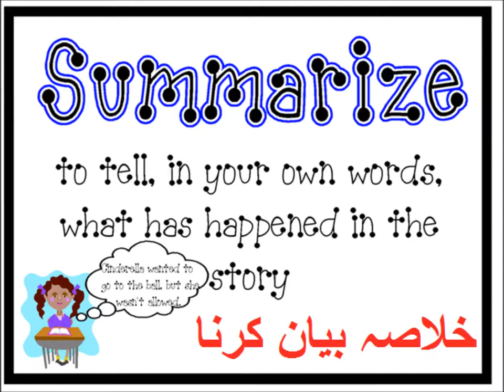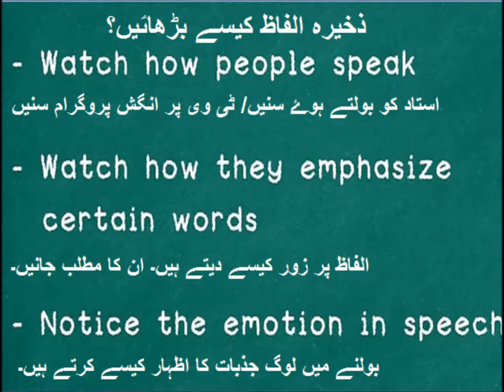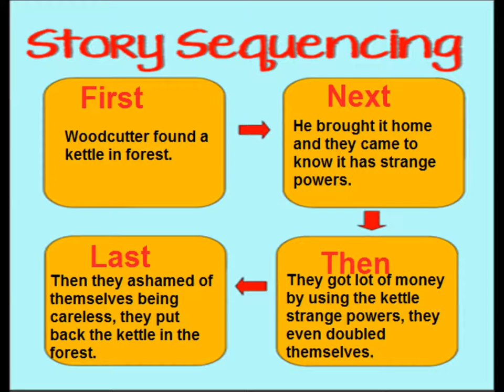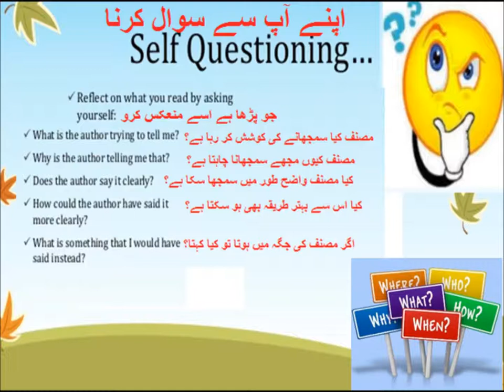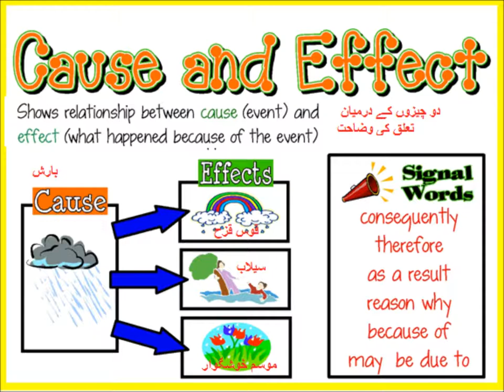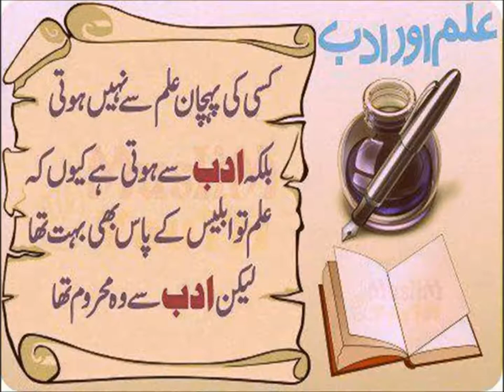Comprehension skills/English in Urdu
comprehension skills for grade 5 kids in urdu.